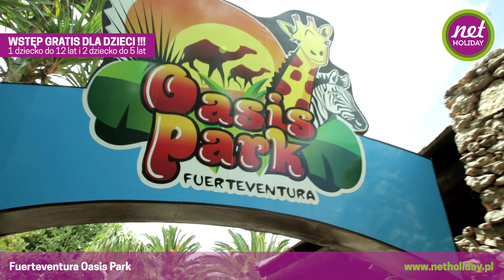Oasis Park Fuerteventura - netholiday.pl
Oasis Park Fuerteventura - ponad 3000 zwierząt - 250 różnych gatunków!
Tylko dla Klientów Net Holiday - 1 dziecko do 12 lat i 2 dziecko do 5 lat wstęp do Oasis Park GRATIS (cena regularna 19,50 EUR/dziecko)! Oferta dotyczy wszystkich rezerwacji na Fuerteventurę!